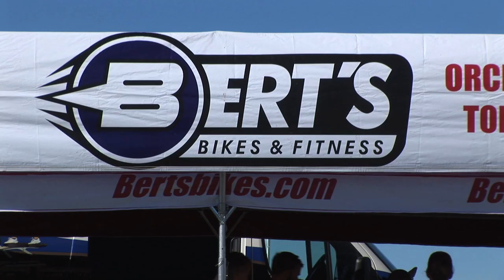Nickel City 2012 1280 HD FINAL 3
2012 Nickel City Video